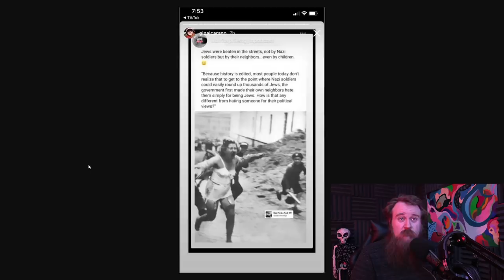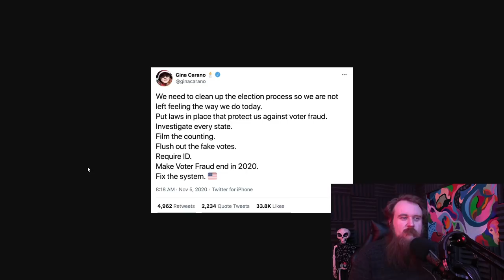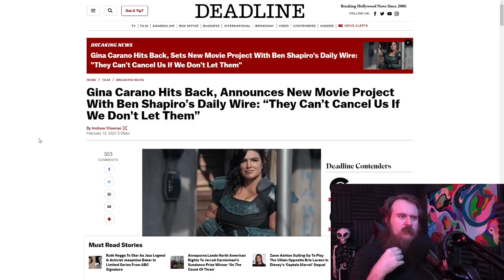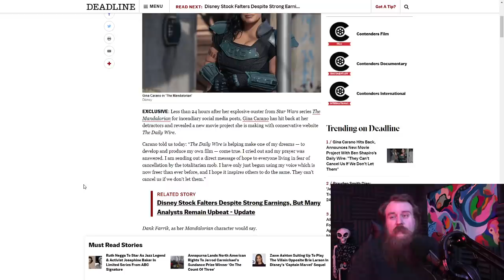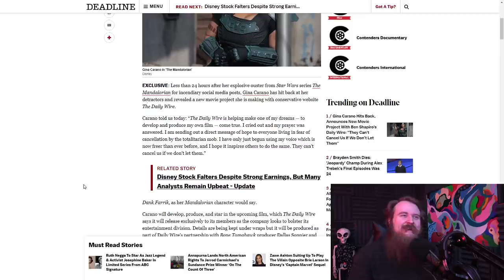Gina Carano Fired From Star Wars - My Thoughts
I deeply appreciate it. It really helps me a lot.